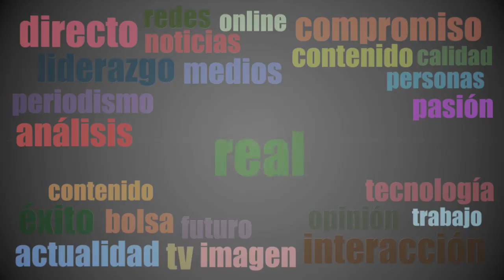Bolsamania, la web de los mercados bursátiles y mucho más